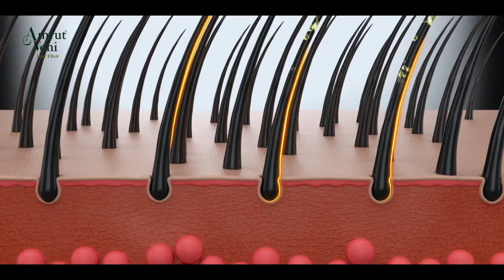MISS SOUTH INDIA 2022 I AKSHITHA S | An Event by Pegasus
Amrut Veni & Manappuram presents Miss South India 2022 powered by DQUE 78TFM Grade 1 Soap, SAJ, Medimix & Electro Green Motors

Contestant No. 1 - @akshitha_s_narayan_

An event by: @pegasusglobalpvt
Event directed by : @drajitravi

Track Name.Kings & Queens